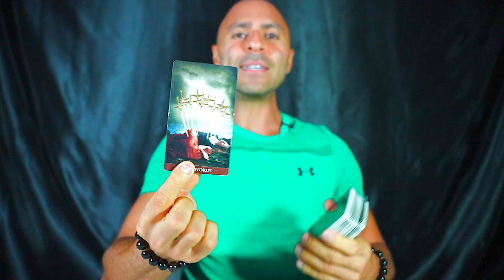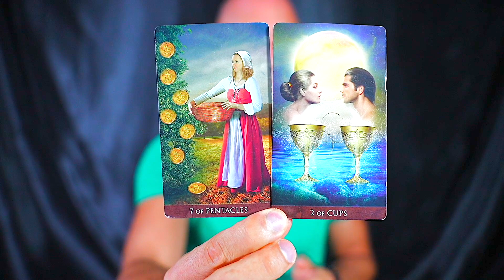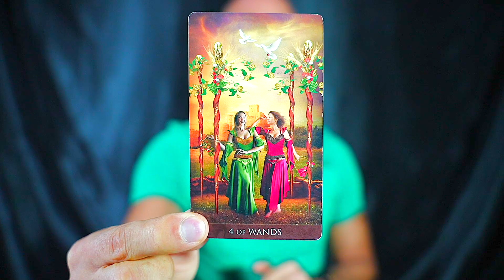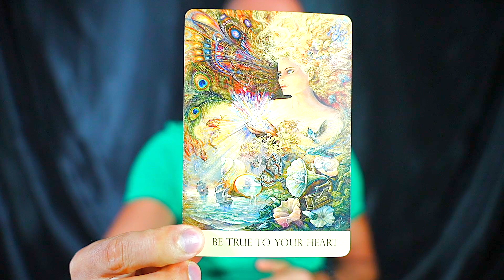SCORPIO — THIS IS CRAZY! — SOMETHING IMPORTANT YOU NEED TO KNOW! — SCORPIO SEPTEMBER 2023